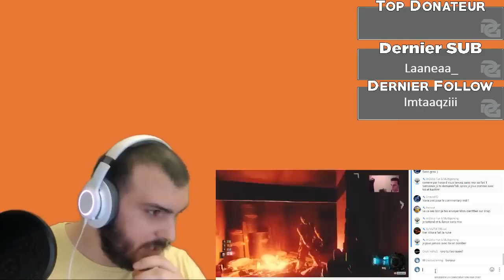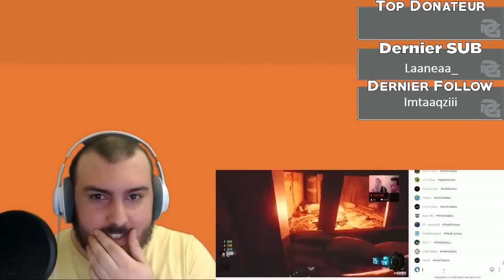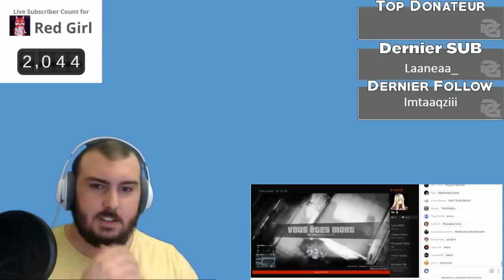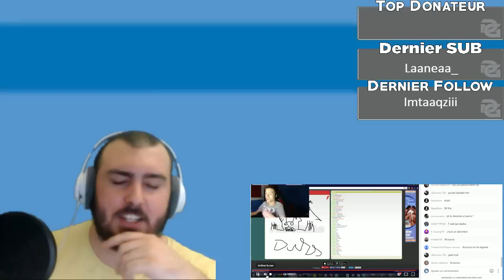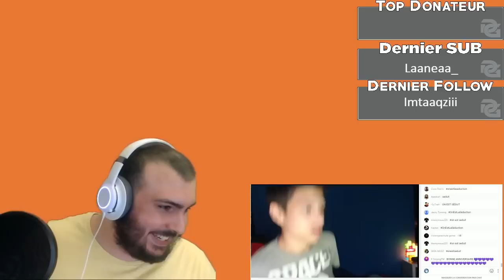RAID ULTIME ! ILS GAGNENT 200 SUB EN 5 MIN ! EPIC REACTION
La description de la vidéo

Voilà aujourd'hui comment gagner 200 sub en 5min ^^

­­­­­ Liens utiles ­­­­­---

Snap : dj-dadou

› POUR ME REMERCIER ???

• Un petit like ainsi qu'un com fait toujours plaisir !